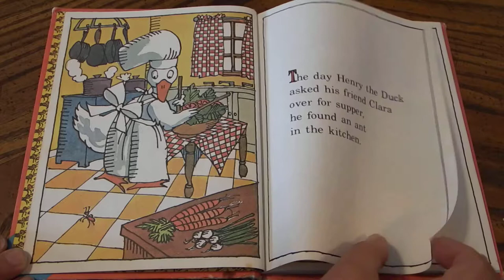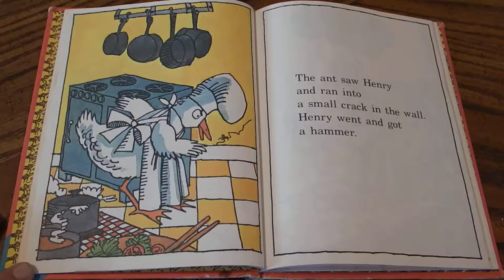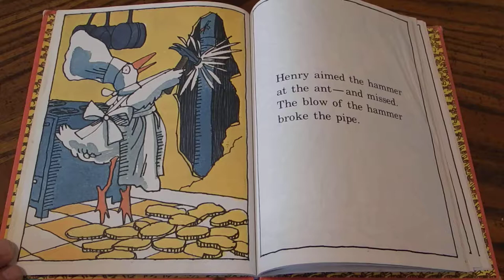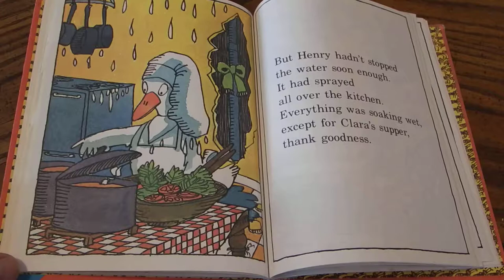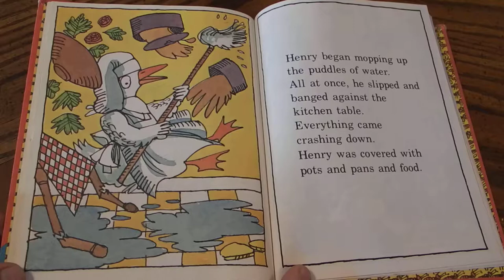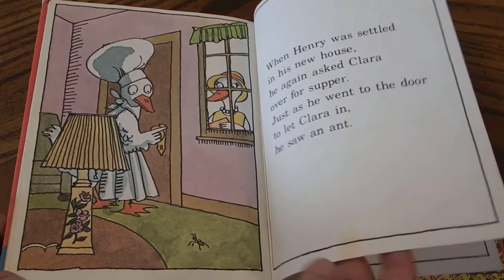Henry's Awful Mistake By Robert Quackenbush Read Aloud For Kids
Henry invites his friend Clara over for supper. While he is cooking,he sees an ant. What if Clara sees it and thinks his house is not clean? That ant has got to go!